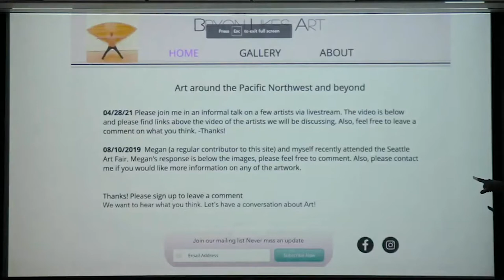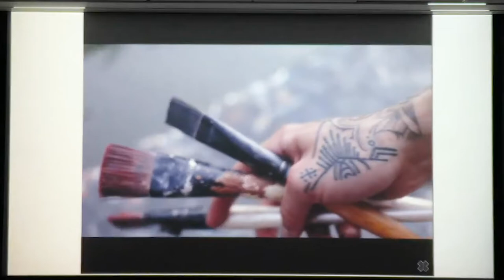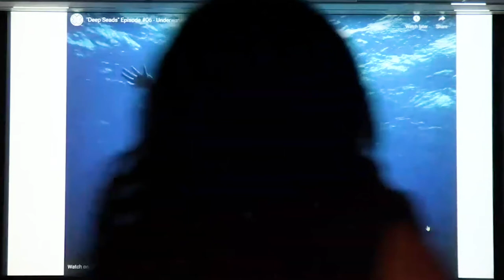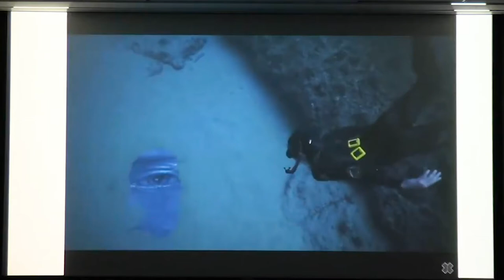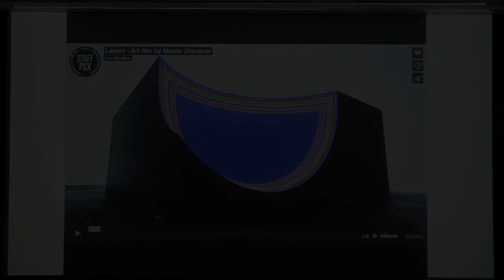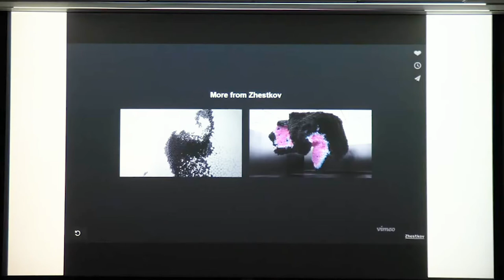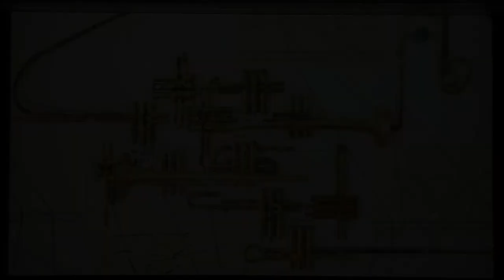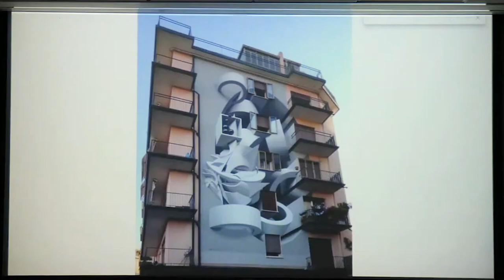Art Talk with Bryon and Horizon House residents June 23rd, 2021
During the 51 minutes I  present the works of 5 artists and ask the residents what they think.